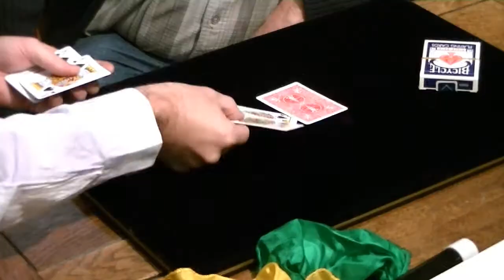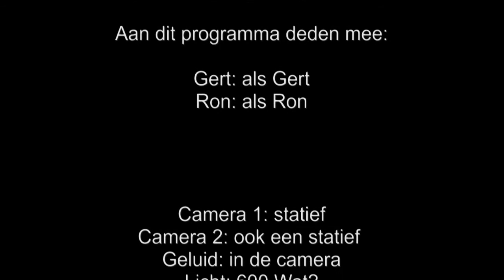goochelen op TV, op magicshop-TV! (afl. 15)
Goedemorgen, middag of avond (het ligt eraan hoe laat je dit zit te kijken).
Hier aflevering 15 van onze Magicshop TV show.
Elke aflevering bespreken we enkele goocheltrucs. Deze week zijn dat Wild Surprise, 20th century splendo en de weekdeal van deze week: Outcased.

Veel plezier weer en vergeet niet te subscriben op ons youtjoep kanaal!